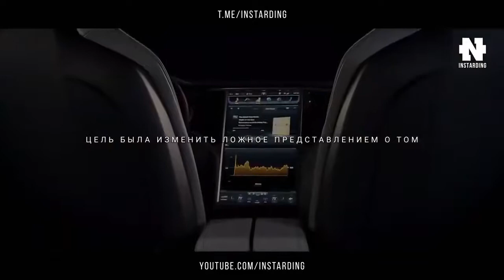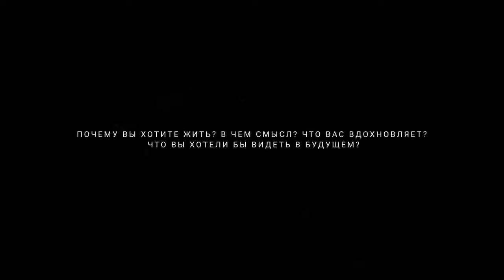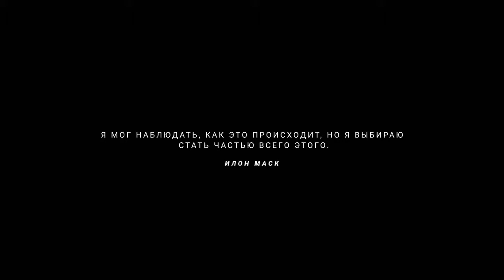Илон Маск - Железный Человек в Реальном Мире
Илон Маск является генеральным директором и главным инженером компании SpaceX, и генеральным директором компании Tesla. На момент выхода видео состояние Илона Маска оценивается в $75 млрд.